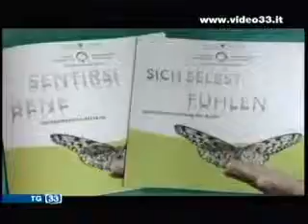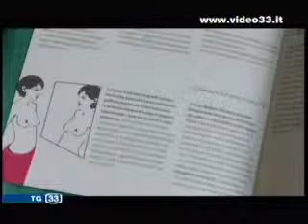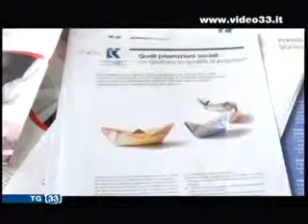Campagna contro Tumori al Seno.mpg